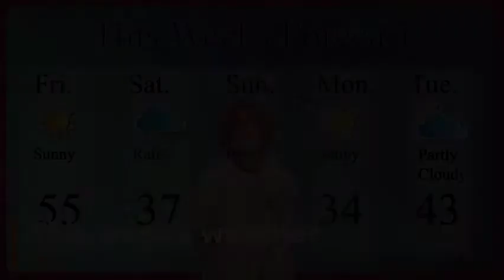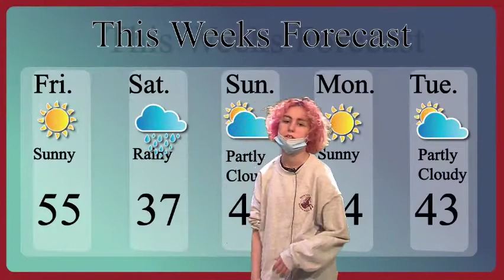Dec. 17 Morton News